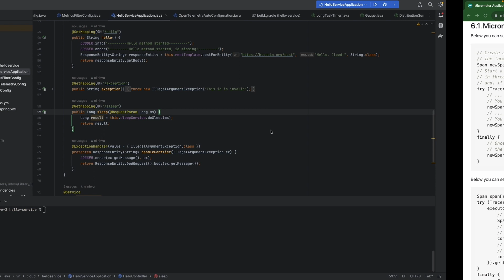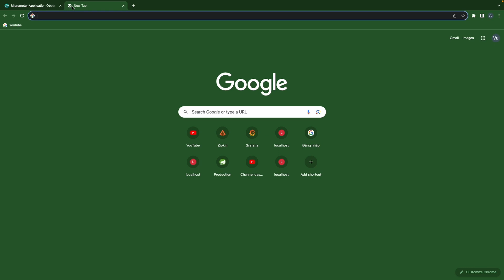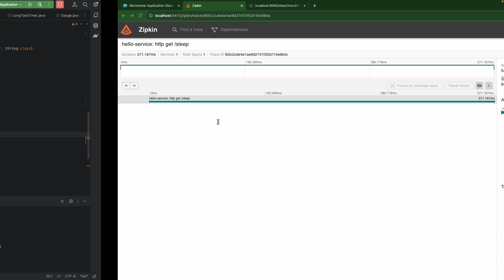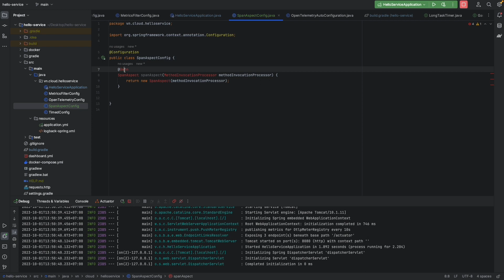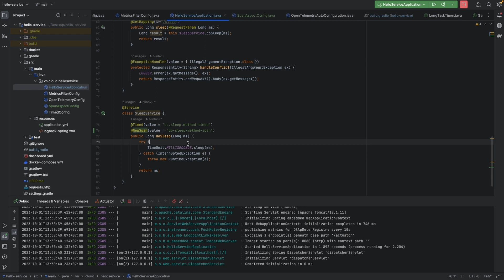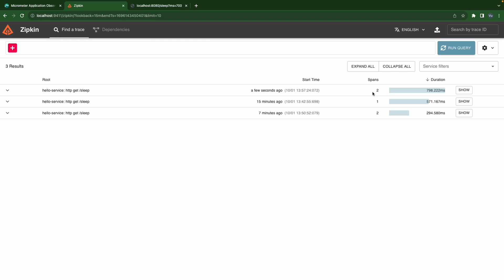10. Spring Boot Actuator/Micrometer: Report new Custom Span for Tracer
In this video, we're going to create a new custom span for a current trace by both manual way and annotation way to add more information to a request routine in our Spring Boot application. By doing that, we're gonna get better understanding how trace and spans work together to fulfill all the details of a request.